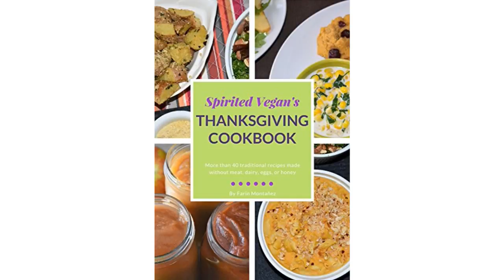Farin Montanez, Certified Plant-Based Nutritionist, Spirited Vegan, on Valley Movers & Shakers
Kevin Little talks with the Valley's movers and shakers.